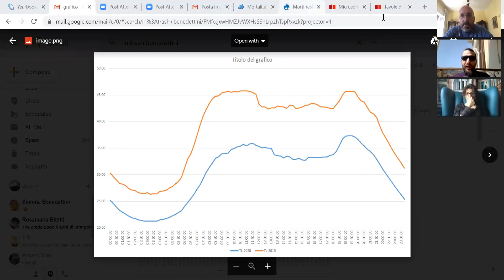Cronache dal fronte liberista - 29 marzo 2020